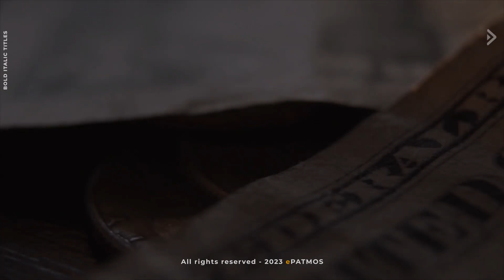Bold Italic Titles | Premiere Pro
By purchasing this project you get:

    Bold Italic Titles | Motion Graphics Template Files
    4K (3840×2160) resolutions.
    Control of positions and size of texts and boxes.
    Compatible with Premiere Pro CC 2019 and above.
    Video tutorial included.
    Well organised.